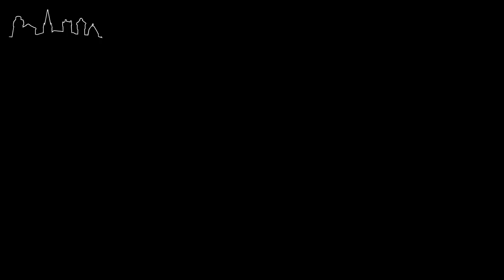Rozpoczęcie sezonu 2013 SCS Szczecinek - lotnisko Wilcze Laski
iszczecinek.pl Miejski Portal Informacyjny
wiadomości, ogłoszenia, wydarzenia, informacje, zdjęcia, wideo, kino